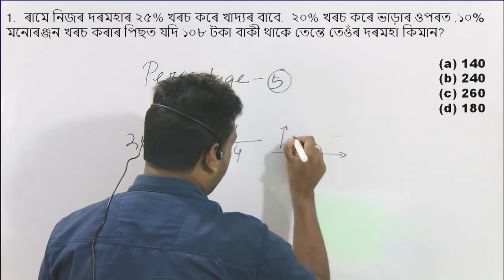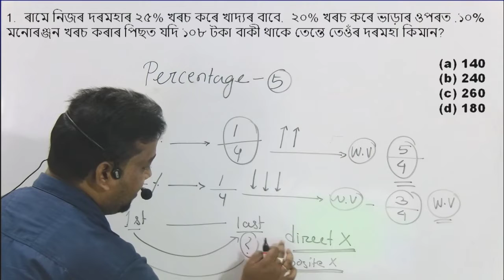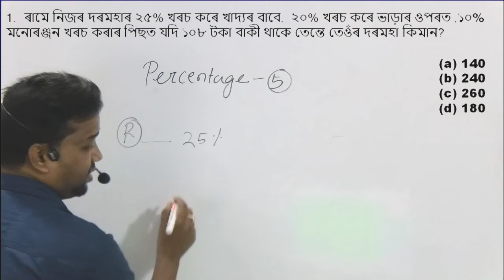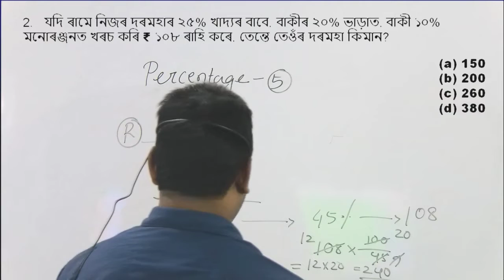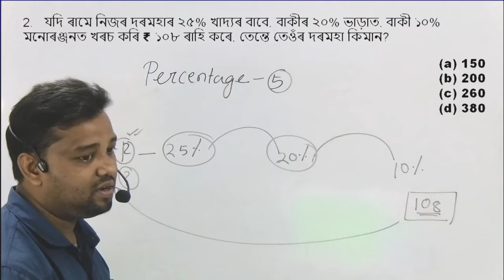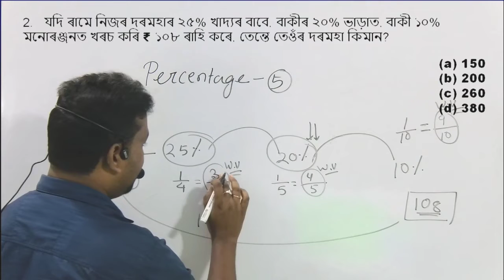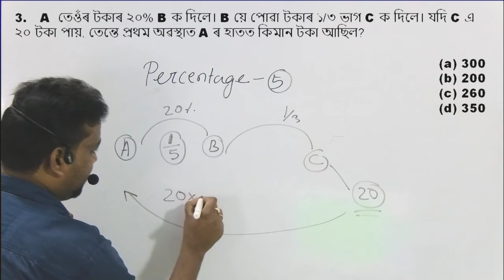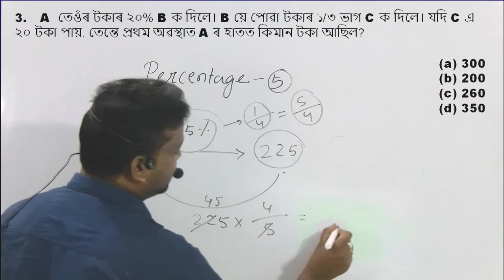ADRE 2.0 Exam || Assam Direct Recruitment Maths questions || Grade III and IV Questions Answers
Assam common exam 2023 grade 3 & 4 exam
Assam Direct recruitment maths questions
Assam Direct recruitment maths tricks

TD ADVICE